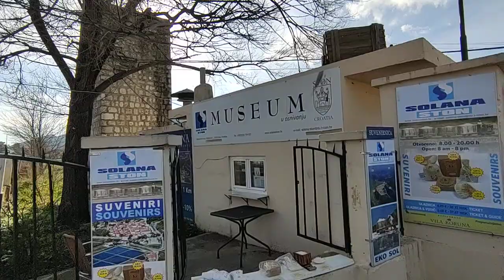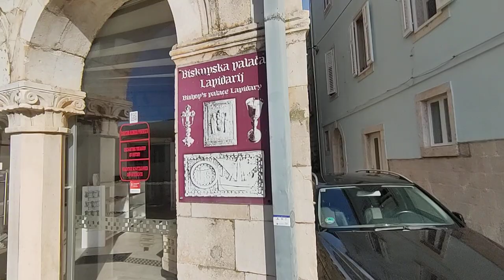Ston, Pelješac, Croatia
Ston in southern Dalmatia is by and large known for three things – its very well preserved town walls, its salt works, and its mussels! If you pay a visit to this part of the Pelješac peninsula we’re sure you’ll encounter at least two of these three things!
are perhaps what this little town is best known for – and rightfully so. The walls are much longer than those of its more famous neighbour, Dubrovnik, at 5km in length. This makes them the longest defensive structure in Europe; they are sometimes referred to as the ‘European Walls of China”.

Built in the 14th and 15th centuries as a additional defence for the Republic of Ragusa (Dubrovnik) and to protect the lucrative salt pans in the area, the walls also consist of three fortresses – Veliki Kastil (in Ston), Korula (Mali Ston) and Prodzvizd Fort – and a number of towers. The walls once stretched for as long as 7km, but parts were destroyed following the fall of the Republic of Ragusa, and during the 19th century when the stone was used to construct other structures. The walls have long since been protected and, following extensive renovations, were open a number of years ago to visitors.
The saltworks were established as far back as the 13th century (although the harvesting of salt in the area is thought to go back much further). The production of salt contributed to the wealth of the Republic of Dubrovnik. These days, the harvesting of salt from the sea is still done in a traditional manner.